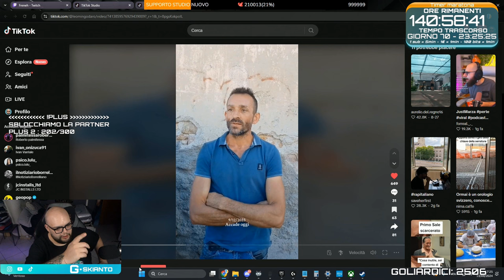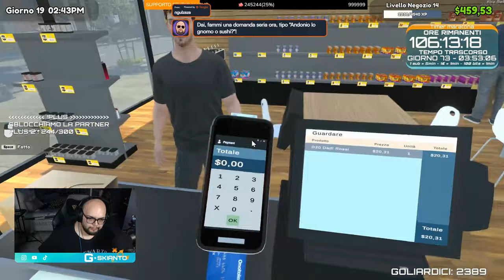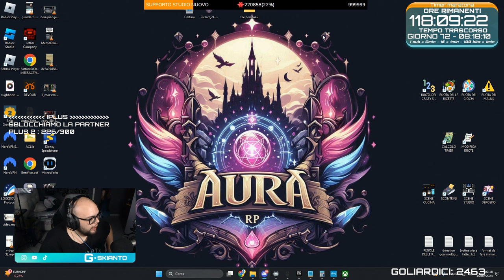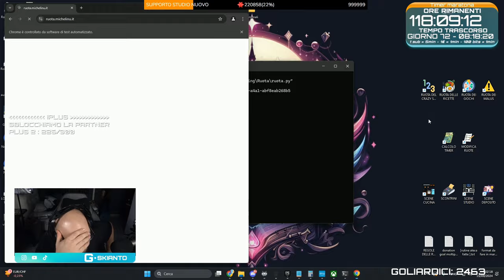MAESTRO ATTENTO 😲 - BEST OF GSKIANTO